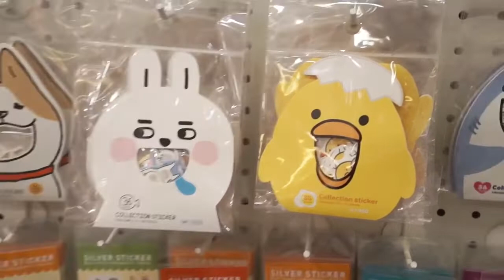[림C 일상]중국친구 유선과 명동 데이트 (육통령/길거리음식/쇼핑) l VLOG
뭔가 너무 짧게 놀아서 아쉬웠던 명동데이트.